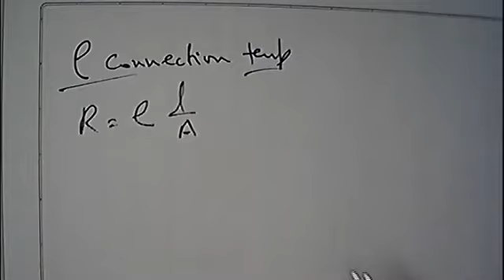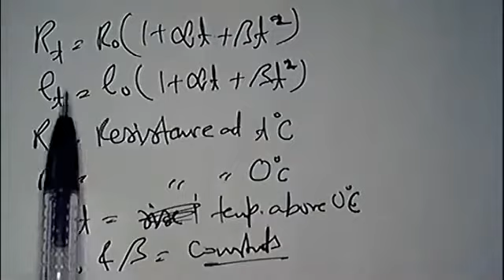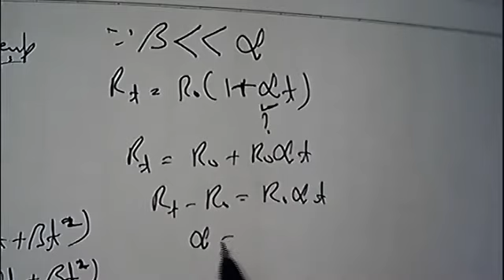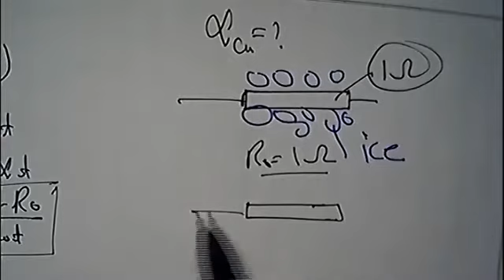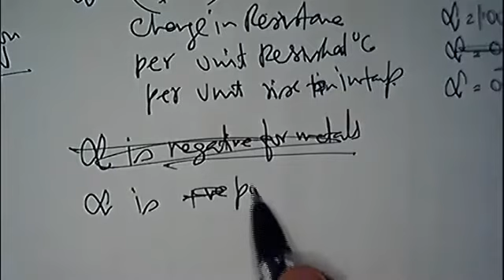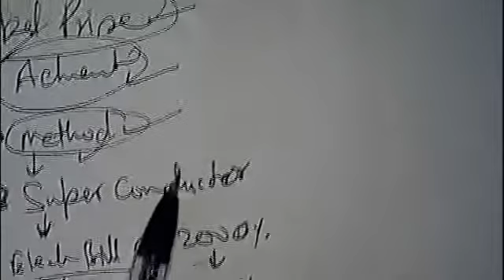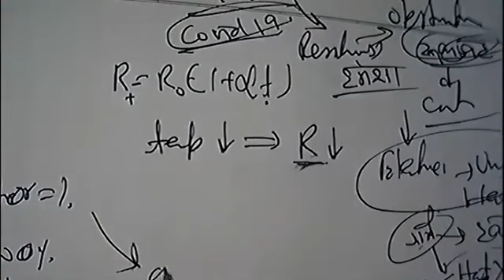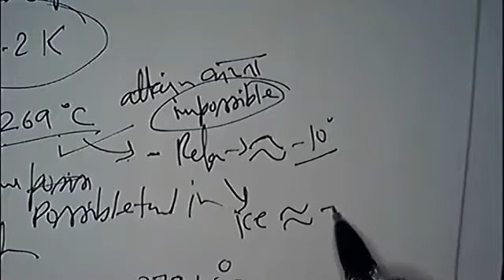Temprature Coefficient of Resistance or Resistivity